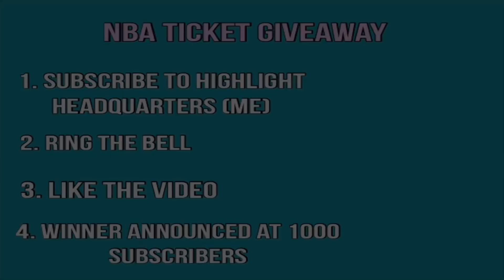Houston Rockets vs Memphis Grizzlies Game Recap | 1/14/19 | NBA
Houston Rockets vs Memphis Grizzlies Game Recap.